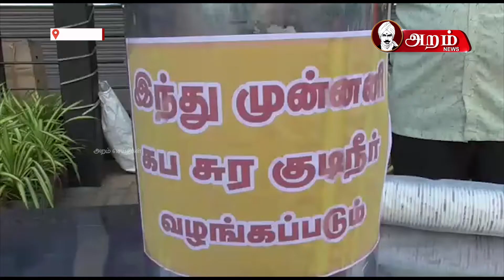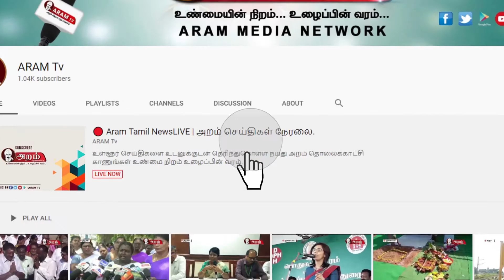இந்து முன்னணி இயக்கம் சார்பில் கபசுர கசாயம் விநியோகம்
ஊரடங்கு உத்தரவை அறிவித்துள்ள நிலையில் இந்து முன்னணி இயக்கத்தின் சார்பாக பொதுமக்களுக்கு கபசுர கசாயம் வழங்கபட்டது.

திருப்பூரில் இந்து முன்னணி இயக்கத்தின் சார்பாக கொரொனா வைரஸ் எதிர்ப்பு சக்தியாக விளங்கும் கபசுர கஷாயம் வடக்கு மற்றும்  மேற்குப் பகுதி சார்பாக  சாமுண்டிபுரம், வளையங்காடு, கொங்கு மெயின் ரோடு மற்றும் பல பகுதிகளை சேர்ந்த 50 ஆயிரத்துக்கும் மேற்பட்ட பொதுமக்களுக்கு வழங்கப்பட்டது. மேலும் வடக்கு  மாவட்டத்துக்கு உட்பட்ட அனைத்து பகுதிகளிலும் வயதானவர்கள் முதியவர்கள் ஆதரவற்றவர்களுக்கு இயக்கத்தின் சார்பாக அரிசி பருப்பு எண்ணெய் காய்கறி உள்ளிட்ட அத்தியாவசிய பொருட்களும் வழங்கப்பட்டன